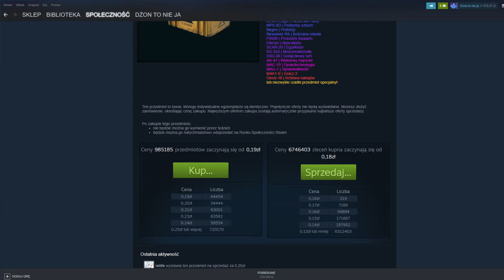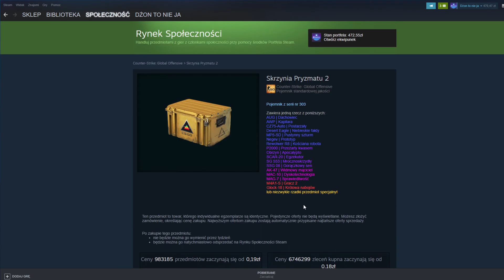Skrzynia pryzmatu 2 przebiła cenę 19 groszy!